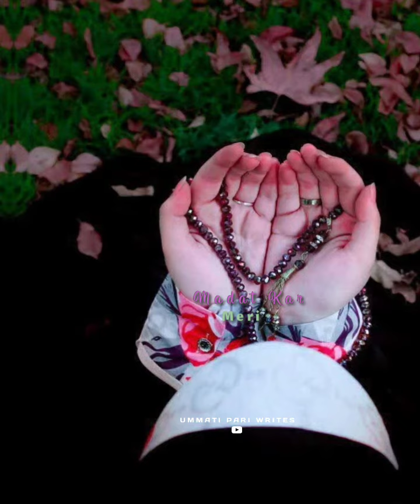Tearful_Emotional_Dua_2022||Madat_Kar_Meri_Dojahano_Ke_Malik😭new_whatsapp_status islamic_status